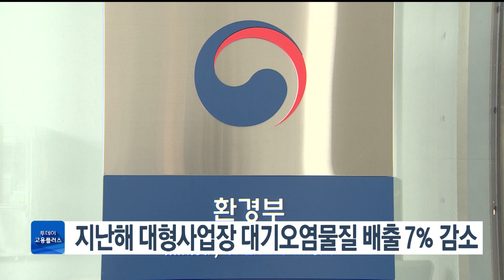지난해 대형사업장 대기오염물질 배출 7％ 감소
지난해 발전소와 시멘트 제조업 등 대형사업장 826곳에서 배출된 대기오염물질이 소폭 감소한 것으로 나타났습니다.
 환경부에 따르면 이들 사업장에서 배출한 대기오염물질은 총 19만 1,678톤으로 한해 전보다 약 7％ 감소했습니다.
 업종별로는 제철·제강업이 9,595톤 줄어 감소폭이 가장 컸고, 발전업이 3,171톤으로 그 뒤를 이었습니다.
 환경부는 노후 석탁화력발전소 폐쇄와 사업장 배출허용 총량제 확대가 효과를 본 것으로 분석했습니다.